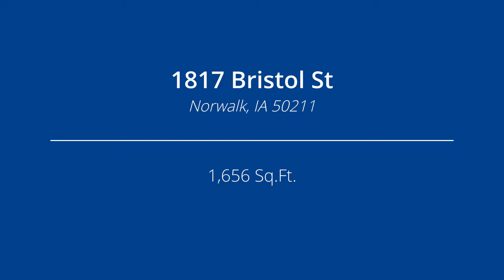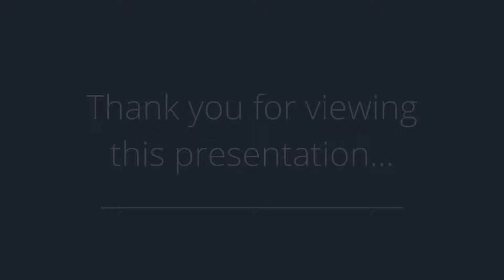1817 Bristol St, Norwalk, IA 50211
Presented by: Larry Pickering